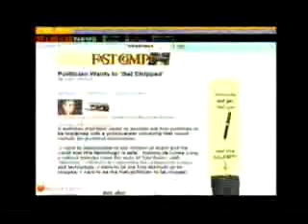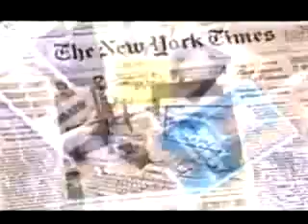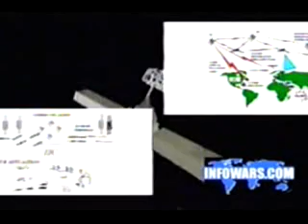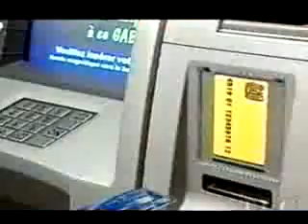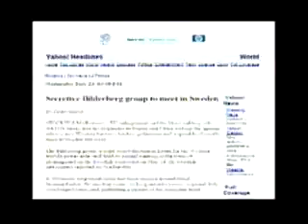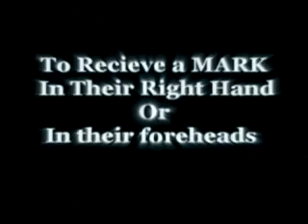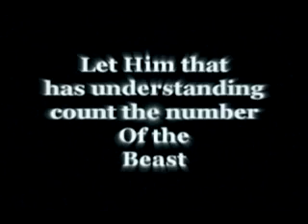Micro chip under your skin